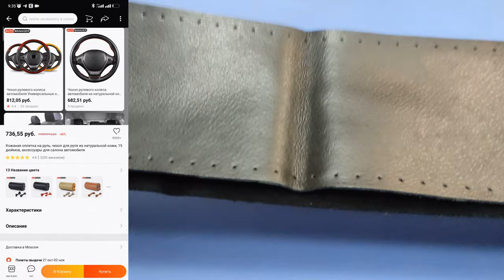Оплетка на руль со шнуровкой.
1) Подбирайте всегда для себя оплетку для руля не только лишь по ее материалу и стоимости, да и по размеру. Для того чтоб выяснить нужный размер, при помощи обыкновенной рулетки обусловьте подходящий поперечник руля (определяется по наружной стороне).

Дополнительную информацию вы сможете прочесть в документах на авто. Поперечник 34-39 см это размер S (спорт. руль), 37-39 сантиметров – размер М (иностранные машины), 39-41 сантиметров – размер L (Волга или классика), 42 сантиметра – размер XL (авто.

Газель).

2) Полностью убедившись в том, что приобретенна
оплетка подходит диаметру руля, аккуратно попробуйте надеть ее на рулевое колесо. Приложите накладку на баранку, чтобы точно узнать ее расположение. Стоит так же обратить внимание на наличие кнопок или рычажков – постарайтесь по возможности не закрыть их оплеткой.

Оплетка на руль с алиэкспресс (установка)
Оплетка на руль — . регистратор .

инструкция по установке оплетки на руль со шнуровкой
LE96.ru Интернет магазин автоаксессуаров.

Как одеть оплетку на руль

3) Данную процедуру начните сверху, натяните не много верхнюю часть и по тихонькую продолжайте двигаться книзу, последовательно «одевая» рулевое колесо. Удобнее всего в этом случае использовать услуги помощника, так как сразу держать и натягивать довольно тяжело.

4) Если помощник отсутствует, то воспользуйтесь обычным скотчем. Натянув верхнюю часть оплетки, нужно зафиксировать ее скотчем (чтобы скотч не оставлял отпечатков, прикройте кожу обычной тканью либо полиэтиленовой пленкой). Затем продолжайте натягивать оплетку на нижнюю часть баранки.

5) Для натягивания лучше использовать две обычные плоские отвертки. Сначала следует надеть оплетку на верхнюю часть рулевого колеса, а затем подтягивать нижнюю часть, поддевая 2 — ве стороны. Дальше отложите одну из отверток и сразу придавите это место правой или левой рукой. Отверткой следует Поддевать заднюю часть оплетки, направляя ее на руль.

6) Для облегчения процедуры надевания оплетки, сначала вымочите ее в теплой воде, нагрейте теплым паром или подержите не много у какого — нибудь источника тепла. Кожа в станет наиболее эластичной и будет на много легче растягиваться, одеть оплетку станет еще легче.

7) Немного растянуть ролевую оплетку так же можно, вставив в нее какие — либо распорки на 12 часов. Возьмите рейки необходимого размера и натяните на них оплетку. Спустя некоторое время надеть ее на рулевое колесо будет значительно проще. После того как вы надели оплетку на руле, следует зафиксировать ее с помощью шнуровки с руля.

Перетяжка руля автомобиля кожей обеспечивает салону особый лоск и солидность, такая баранка внешне смотрится весьма презентабельно, особенно если выбрать ее так, чтобы она сочеталась с остальными элементами интерьера.

Также стоит учитывать, что эстетикой дело не ограничивается, руль с кожаной оплеткой становится более приятным на ощупь и благодаря наличию перфорации скользит гораздо меньше, что особенно актуально в жаркую погоду, так как прочное сцепление рук и баранки обеспечивает четкий контроль за транспортным средством, а значит, уменьшает вероятность возникновения ДТП.